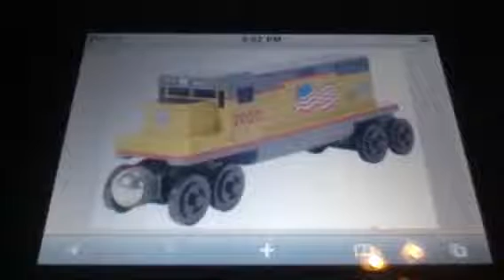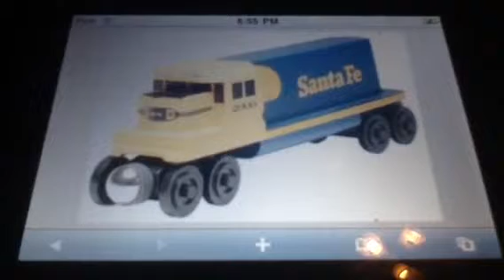Train Trouble Part 1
The gang even squidward was in a UP Freight Train In San Francisco CA Lego City.